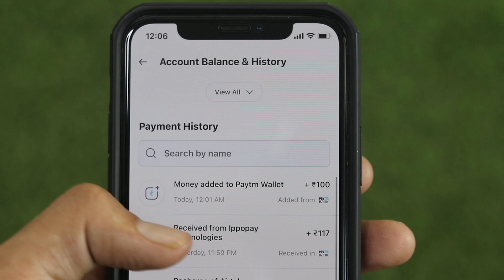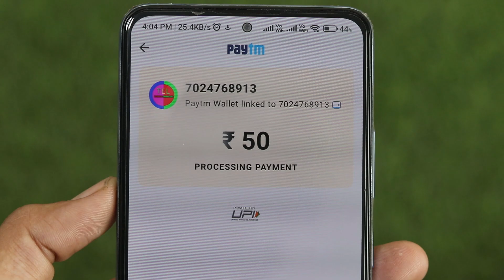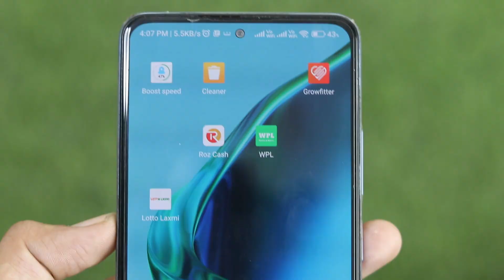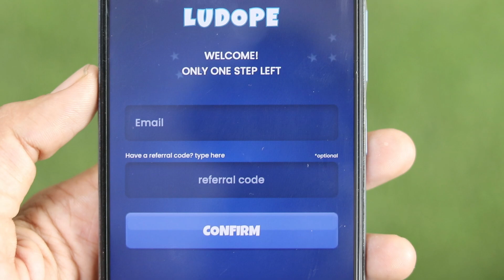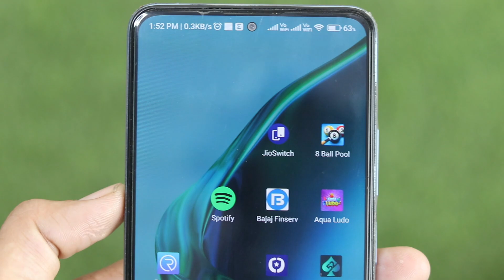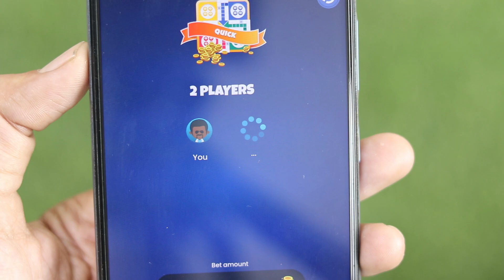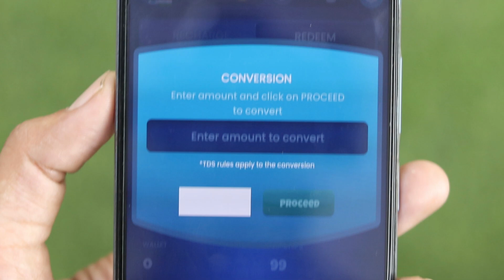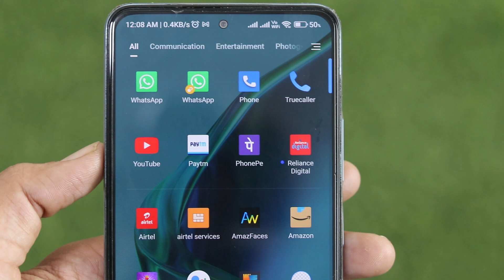🤑2022 BEST SELF EARNING APP | EARN DAILY FREE PAYTM CASH WITHOUT INVESTMENT || NEW EARNING APP TODAY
Hey Guys! In this video i will show You 🤑2022 BEST SELF EARNING APP | EARN DAILY FREE PAYTM CASH WITHOUT INVESTMENT || NEW EARNING APP TODAY

paytm cash
paytm
cash
earning
apps
earning apps
best paytm cash earning app
earning app
earning apps
earning app

paytm games
2021 new earning app today
2022 new earning app today
best self earning apps 2022
2022 best self earning app
earning app

1. EARN ₹1000 DAILY PAYTM CASH PLAYING GAMES
2. EASY WAY TO EARN MONEY ONLINE IN 2021 GAMES
3. HOW TO MAKE MONEY ONLINE 2021
4. best earning apps for android 2021
5. best earning apps 2021
6. best paytm cash earning apps
7. paytm cash kaise kamaye
8. earn paytm cash
9. play games and earn paytm cash money online
10. games khel kar paise kaise kamaye

earning app
new earning app today
2022 best self earning app